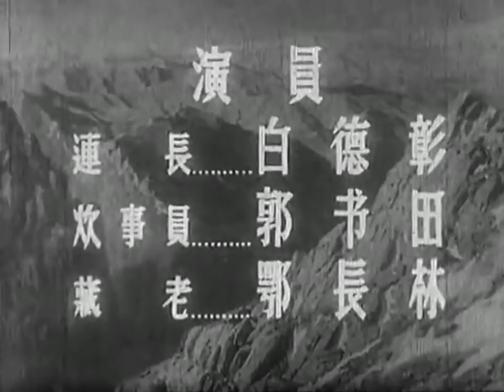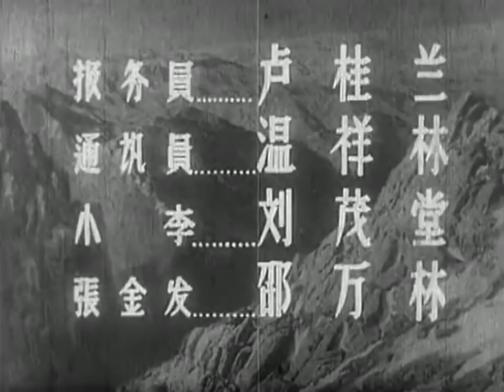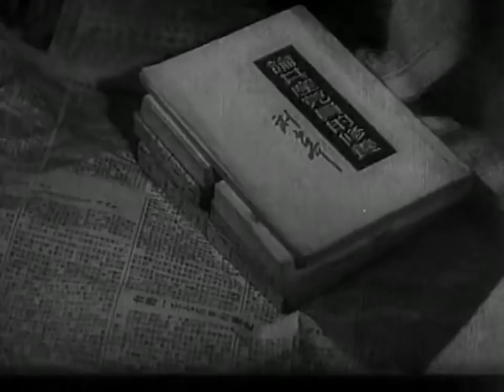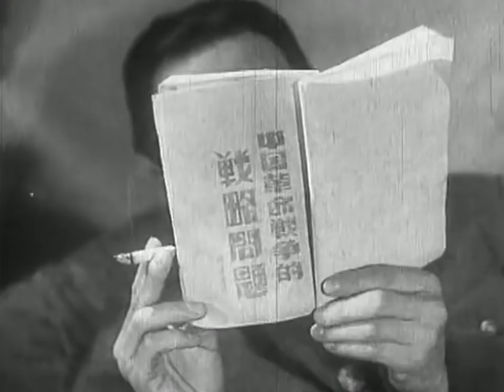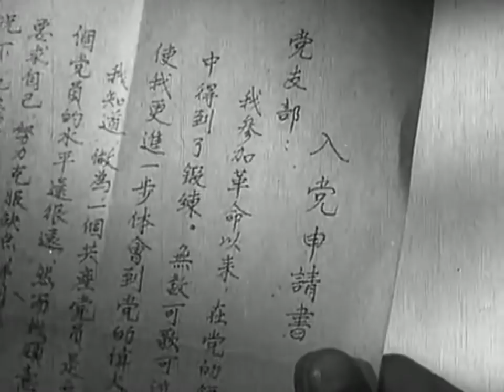经典战争电影《昆仑铁骑/Kunlun Mounted Troops》解放军轻骑兵 剿灭西北残匪 | 白德彰 郭书田 郑长林 李林 张冲青【捷成华视华语影院】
1950年，大西北解放，一股国民党残匪纠合地方土匪，企图逃往藏北，依靠昆仑天险与我军顽抗。为消灭这股残匪，我军派某骑兵连连长雷杰率连队向昆仑山进发。敌人望风而逃。一日，雷杰等来到三叉路口，匪司令设下迷魂阵，将行踪伪装起来。雷杰派排长魏刚和张参谋前去侦察。追赶一日，才发现敌人，并立即投入战斗。魏刚在战斗中负伤，张参谋在魏刚的掩护下冲出包围，回到连队报告。魏刚因寡不敌众、落入敌手.

中文名：昆仑铁骑
导    演：袁乃晨
编    剧：李西林
主    演：白德彰 / 郭书田 / 郑长林 / 李林 / 张冲青
片    长：84分钟
上映时间：1960年
类    型：剧情 / 战争